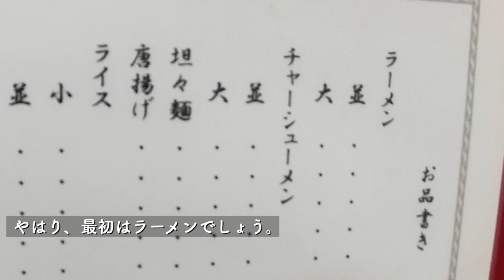番外編#20 京都ラーメン巡り_ラーメン しらかわ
今回は、京都ラーメン巡り。
ラーメン激戦区、北白川の「ラーメンしらかわ」さんにご案内します。

0:00 イントロ
0:29 入店
0:54 着丼
1:38 味変
3:48 エンディング

次回更新　5月27日土曜日　18時